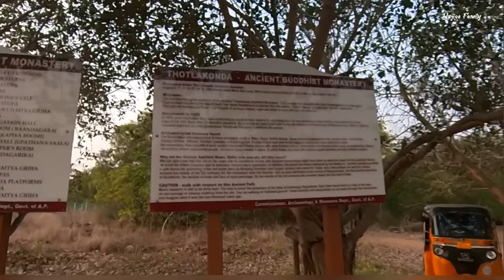Thotlakonda Monastery & Beach || Full History || বাংলা || Kolkata to Bengaluru by Road: Part 7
Kolkata to Bengaluru by Road: Part 7 - Thotlakonda Monastery & Beach || Full History of the Place || 2000 Years old Buddhist  Ruins || বাংলা